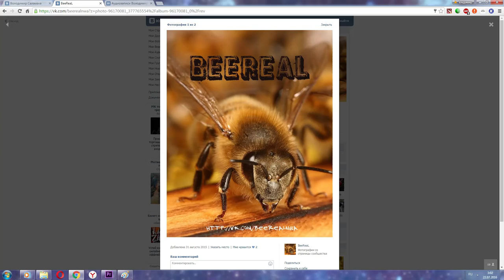Лето на пасеке "BeeReaL"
Так мы проводим время на пасеке. Наблюдая за этими уникальными насекомыми. Всем добра, счастья и любви :)
Ждем всех на нашей странице в instagram